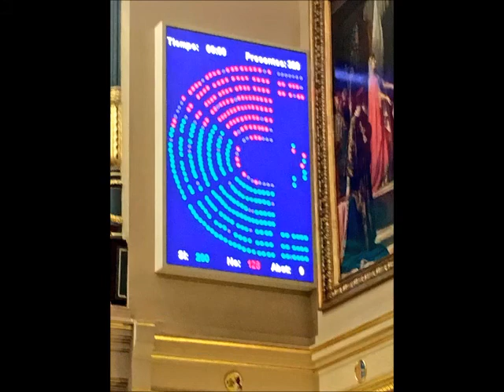Intervención de PSOE por el NO a enmienda totalidad del PP a LeyIgualdadLGTBI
Intervención magistral del PSOE y la diputada Lola Galovart, que recuerda a EKAI, y donde el Grupo Parlamentario ha dicho NO a la enmienda a totalidad del @PPopular contra la LeyIgualdadLGTBI, solos una vez mas en el odio “Señorías del PP, la hipocresía es el secreto homenaje que el vicio rinde a la virtud”